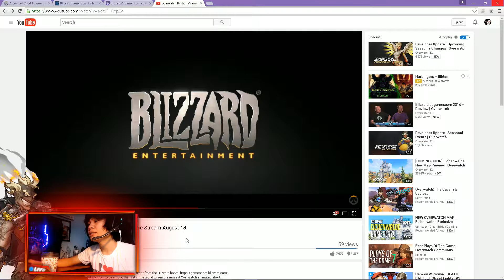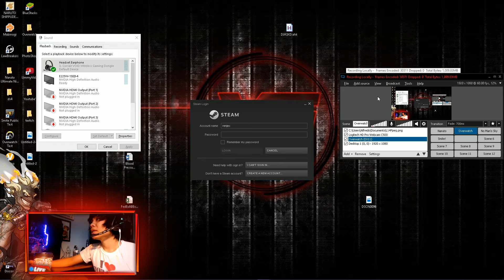The Last Bastion Short Film "Reaction Video"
HEY GUYS! The video is finally out! hope you guys enjoy it! make sure to sub and give it thumbs if you like it!